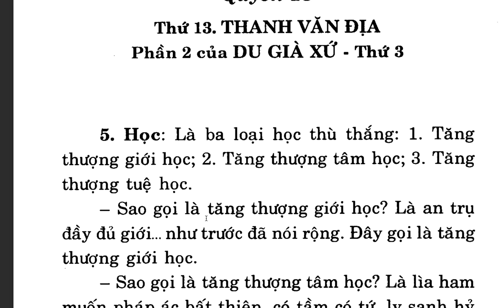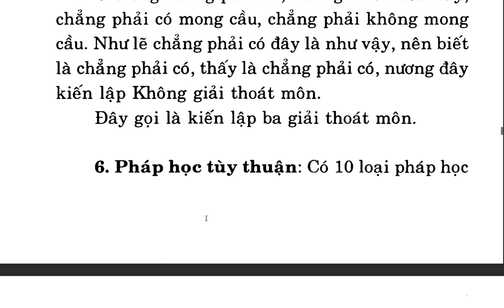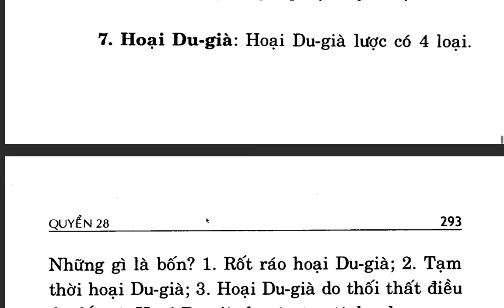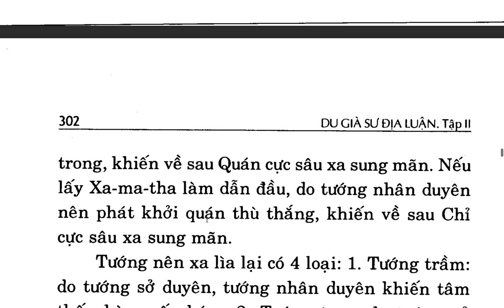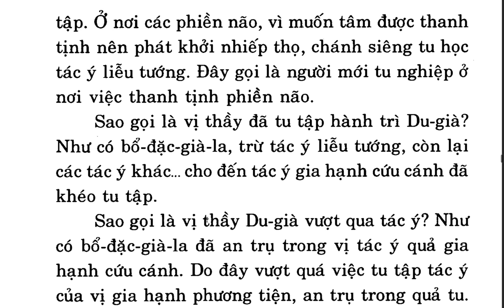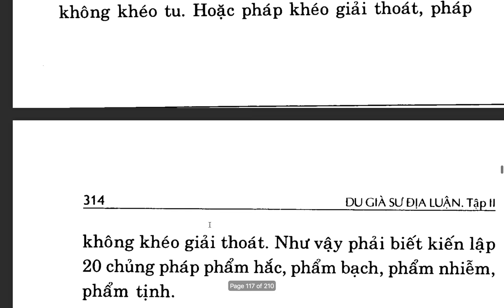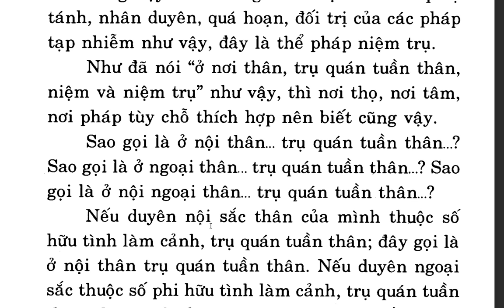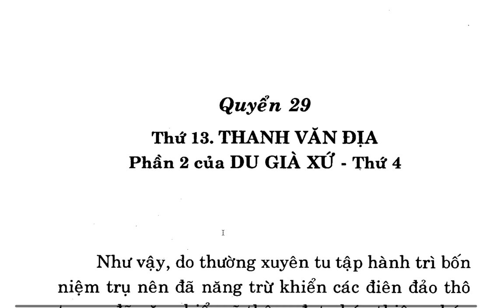Du Già Sư Địa Luận - Bồ tát Di Lặc - Việt dịch Thích Giác Phổ - Trần Phá Nhạc (45)